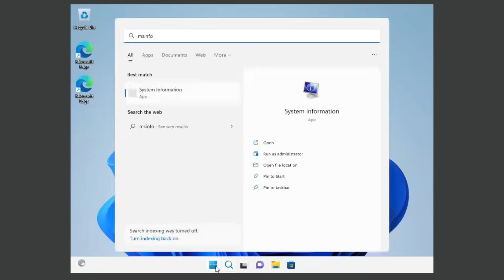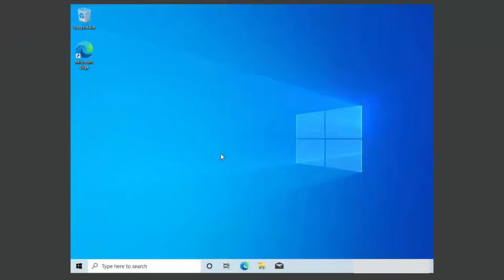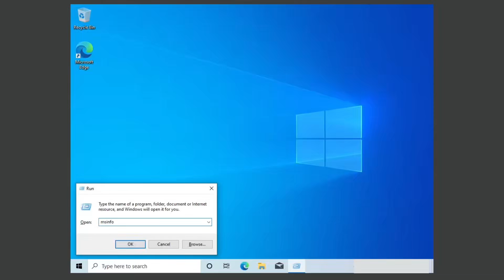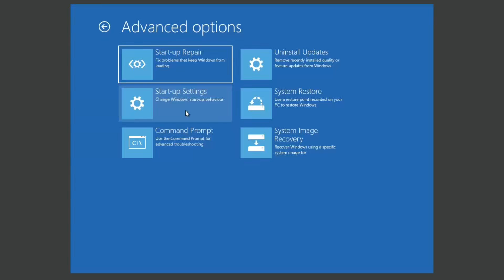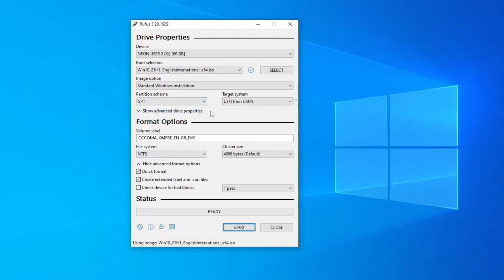UEFI Firmware Settings Tidak ada di Advanced Options WIndows 11 & Windows 10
Tutorial kali ini mengenai kenapa tidak ada UEFI Firmware Settings pada advance options di Windows 10 dan Window 11.

Kenapa tidak ada pilihan UEFI Firmware settings karena kalian menggunakan Non-EFI/MBR/Legacy BIOS ketika waktu menginstall Windows, jadi untuk bisa menggunakannya harus menggunakan GPT/UEFI